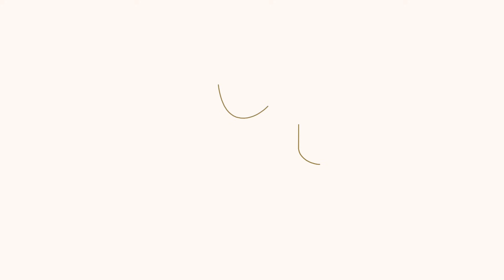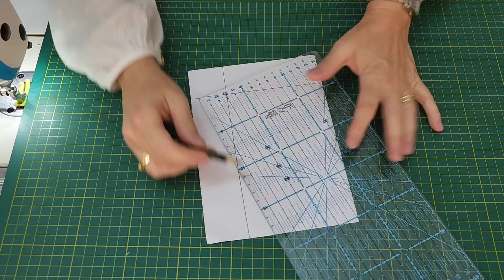NECESSAIRE 🥰 FAÇA E VENDA $$!!!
Oiii pessoal, tudo bem com vcs?

Aulinha de hoje é pra FAZER E VENDER!!!

QUERO VER VCS ARRASANDO NAS PRODUÇÔES...

Vamos fazer juntinhas uma NECESSAIRE, esse modelo em especial atende o público masculino e feminino, lateral no formato trapézio, acabamento do zíper PODEROSO e o adorado FORRO PRESO, costuras EMBUTIDAS um luxoooo, ASSISTA O VÍDEO INTEIRO PRA NÃO PERDER NENHUMA DICA.

MATERIAL UTILIZADO
TRICOLINE, NYLON EMBORRACHADO, MANTA R2, ZÍPER, CURSOR, MONTANA, ALÇA CHIC, MOSQUETÃO, REBITES.

MEDIDA FINAL APROXIMADA 16 ALT X 20 COMPR X 9 LARG

Se ainda não é inscrito no canal, se inscreva e não esqueça de ativar o sininho, assim toda vez que eu postar um vídeo novo o YOUTUBE envia uma notificação pra vc.
DIVIDIR PRA MULTIPLICAR !